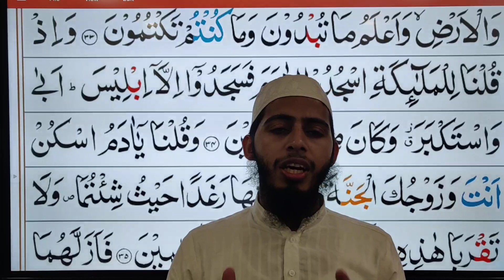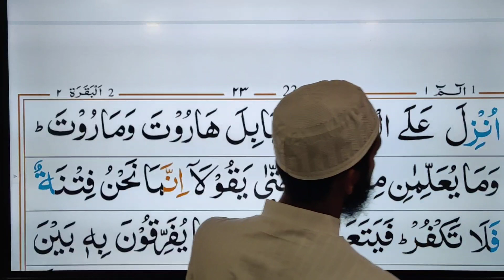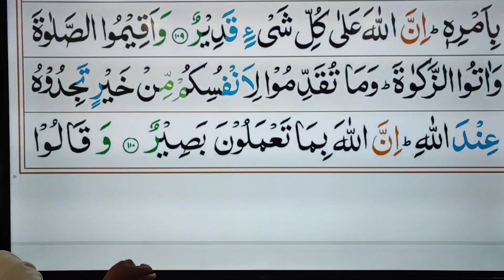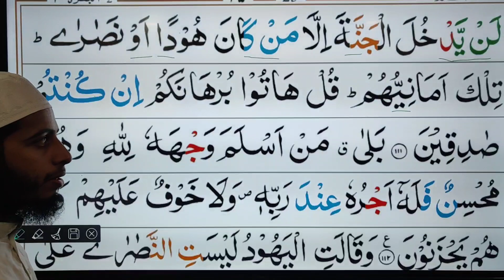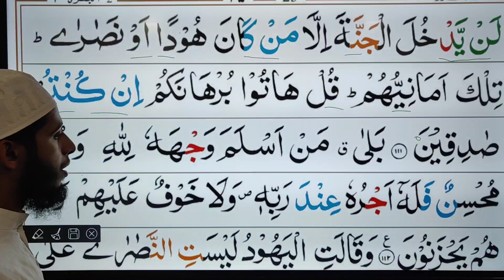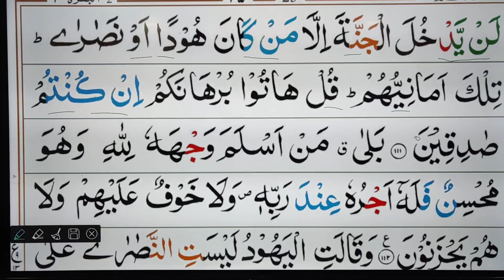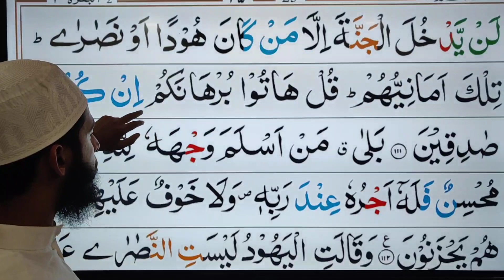AL BAQARA (111)